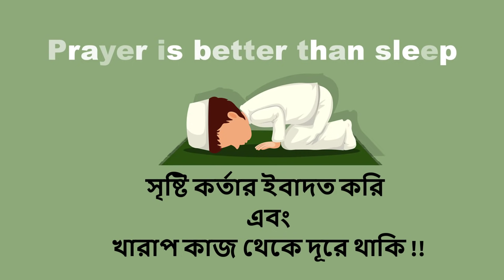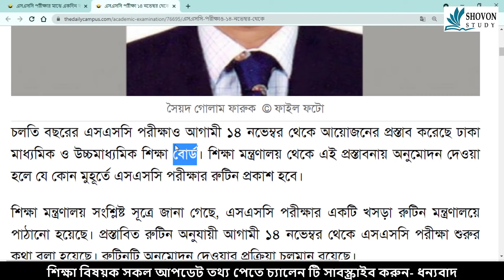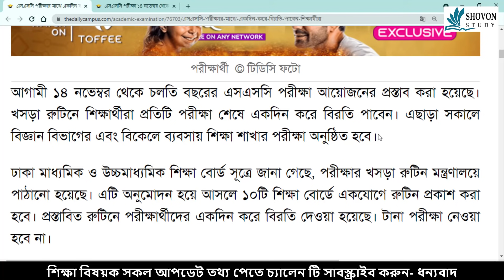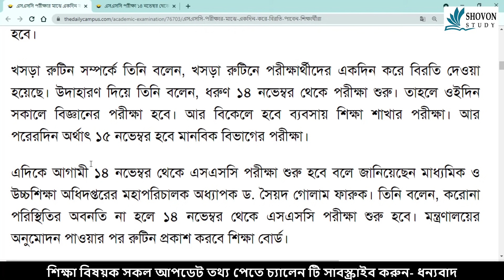এসএসসি পরীক্ষা নিয়ে ৩ টি গুরুত্বপূর্ণ আপডেট নিউজ | SSC Exam 2021 Update news Today | SSC Porikkha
ssc exam 2021 update news,ssc exam 2021,এসএসসি পরীক্ষা নিয়ে ৩ টি গুরুত্বপূর্ণ আপডেট নিউজ,ssc,hsc,exam,2021,update news,ssc porikkha,ssc exam,এস এস সি পরীক্ষা,এস এস সি,পরীক্ষা,এস এস সি ২০২১,এস এস সি পরীক্ষা ২০২১ কবে হবে,এস এস সি পরীক্ষা ২০২১ আজকের খবর,এস এস সি ২০২১ আপডেট তথ্য,শিক্ষা,নিউজ,আপডেট,তথ্য,ssc exam kobe hobe 2021